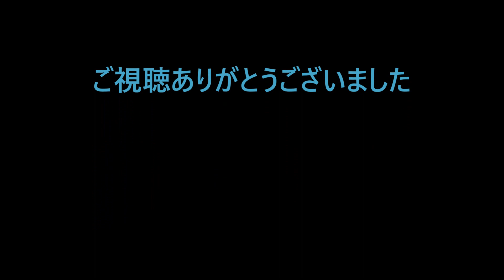京都の恋～クールダックス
2022年11月29日　東京都清瀬市の某集会所にて。
動画のタイトルは「二人の銀座」になってますがそれは間違いました。中身は「京都の恋」です。